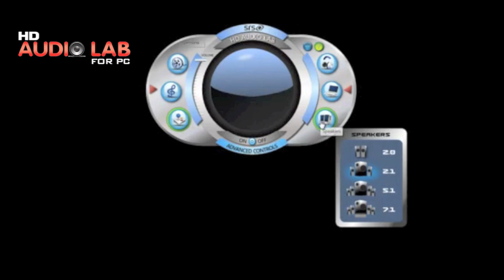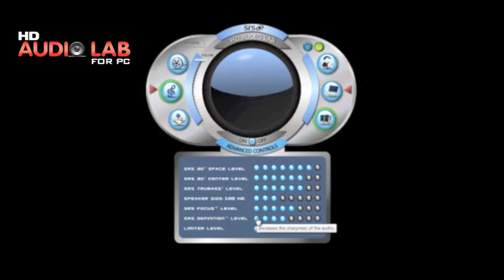SRS HD Audio Lab for PC - Advanced Audio Enhancement Software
SRS HD Audio Lab™ is the ultimate audio enhancement software suite for the PC. It allows the user to select audio content (e.g. music, movie or game) and then choose the speaker type (eg: Headphone, Internal notebook speakers or external speakers) to dial in amazing sound tailored for your listening preference.

Based on the content being played, the patented SRS technologies embedded into the HD Audio Lab automatically select the optimal audio settings for the user. Users can then further personalize the sound through the use of advanced controls which provide deep, rich bass, offer 3D enhancement for stereo and mono content, restore the clarity to vocals and high frequency sounds and more.